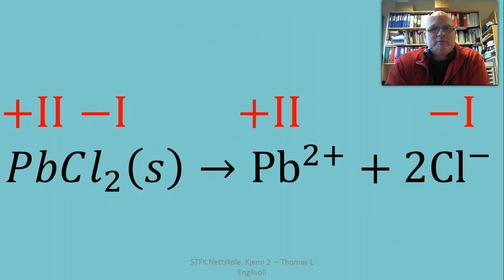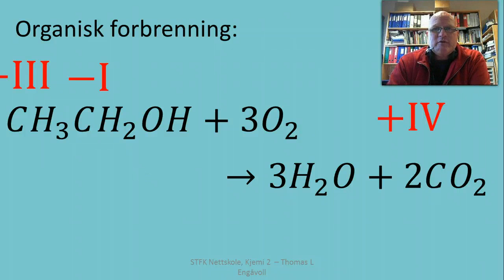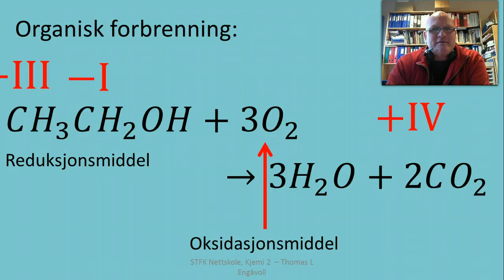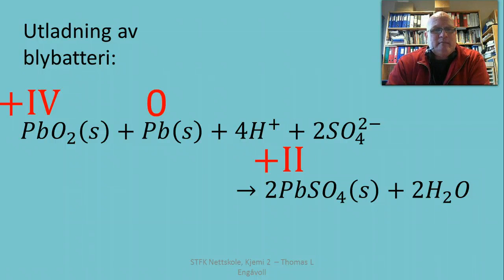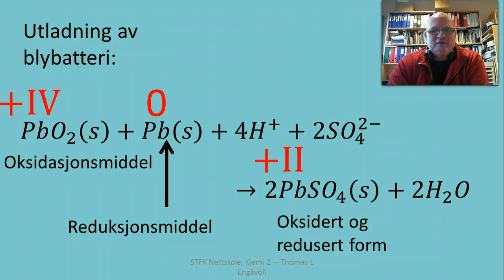Er det en RedOksReaksjon